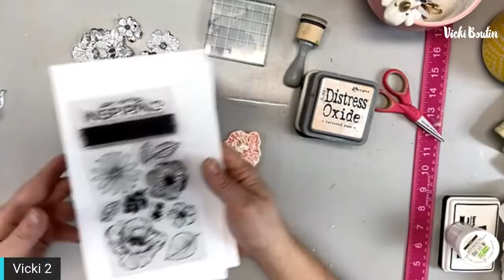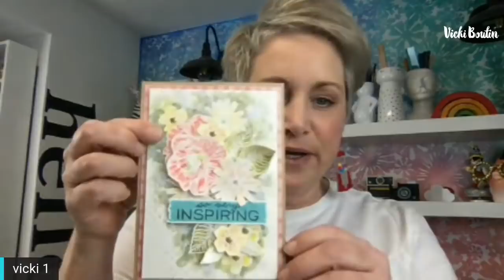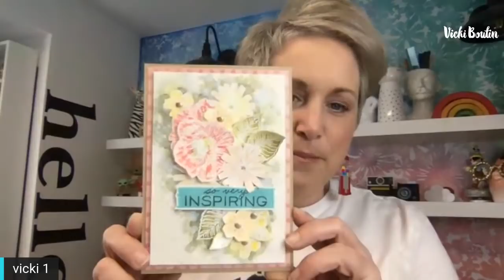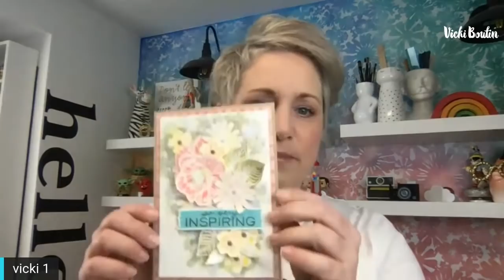Stamp Masking & Watercolor Part 2 LIVE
Join Vicki LIVE at 8pm ET! This month the focus is on Stamp Masking and Negative Watercolor. In this session Vicki will focus on levelling up last weeks lesson by adding a dimension layer and creating a card

All techniques can be applied to your craft of choice!

You will need- floral stamp set with leaves, I’m using the FERNWOOD SET
• white embosing powder
• embossing Ink
• card base
•Foundations paper
• heat gun
•Distress Ink /Watercolor/ paint brush